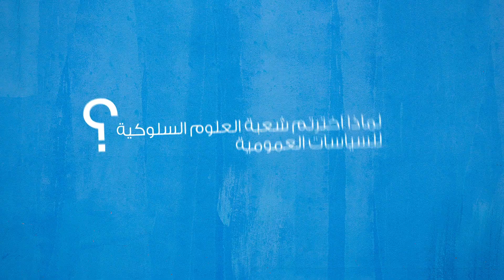I SHARE MY EXPERIENCE - إكرام الكرومي, إجازة العلوم السلوكية للسياسات العمومية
إكرام الكرومي، طالبة السنة الثانية إجازة العلوم السلوكية للسياسات العمومية، تشاركنا تجربتها بكلية الحكامة والعلوم الإقتصادية و الإجتماعية.